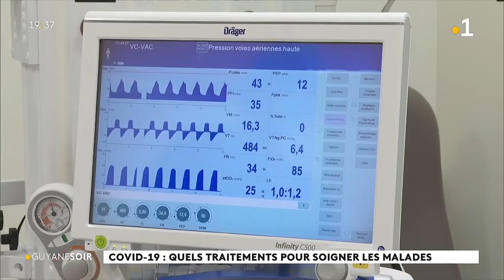Covid 19 : quels traitements sont utilisés pour traiter les malades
Covid 19 : quels traitements sont utilisés pour traiter les malades  dans les hôpitaux de Guyane